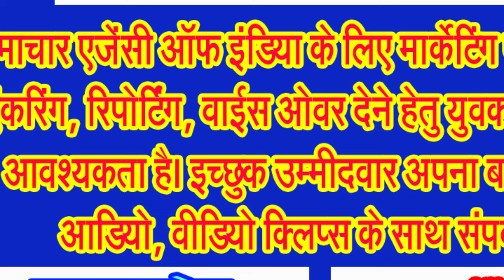कनाडा में भारतीय मूल की छोटी से बेटी के द्वारा दिया गया बेहतरीन परफार्मेंस देखिए . . .